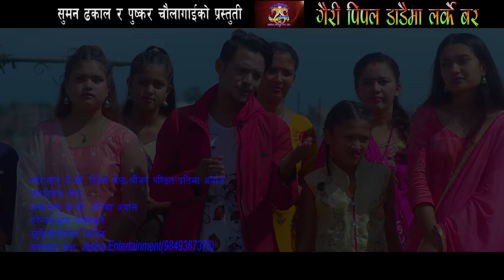कमेडी काठे दाेहाेरी गैरी पिपल . || Gairipipal Larke Bar Dadaima..|| Ke ke bhanxa ketole..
सुमन ढकाल र पुष्कर चाैलागाँईकाे   गैरी पिपल डाँडैमा लर्के वर ... ।
Singer : Sanu Kc / Pratima Aryal/ Dinesh Shrestha/ Shrijan Pandit
Arrange : krishna Lamichhane
Lyric :  Pratima Aryal / Sanu kc
Editor : Janakraj Adhikari
post: Jesika Entertainment

यस च्यानल का भिडियोहरु कपी गरी अप्लोड गरेको पाइएमा कानुन अनुसार कडा कार्बाही गरिने छ ।

तपाँईहरुसँग पनि लुकेर रहेकाे प्रतिभा  तथा अलपत्र परेका बेवारिसे तथा अपाङ्ग काेही हुनुहुन्छ  भने हामीलाई सम्झनुहाेस् हामी सहयाेग गर्नेछाैं ।

नागबेली मिडिया हाउस प्रा. ली.